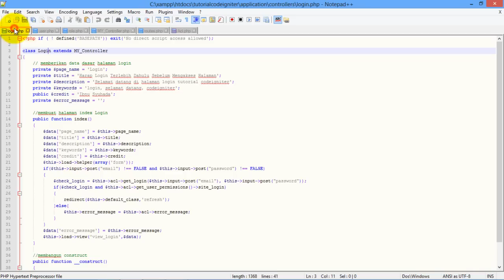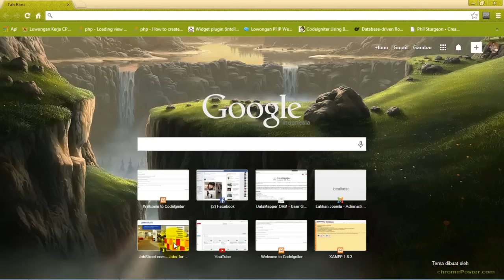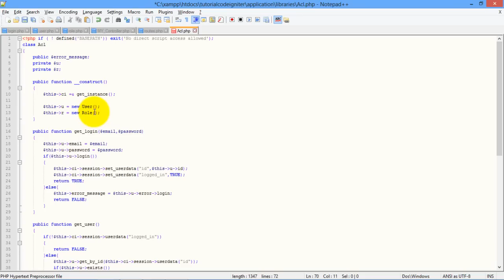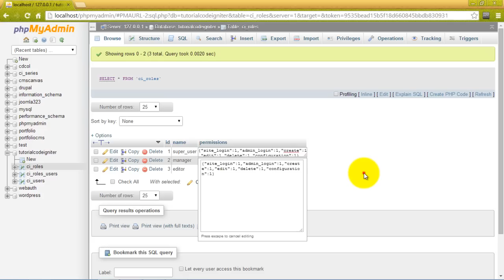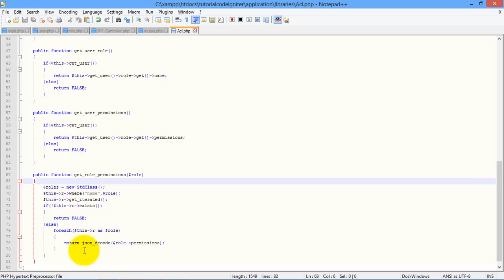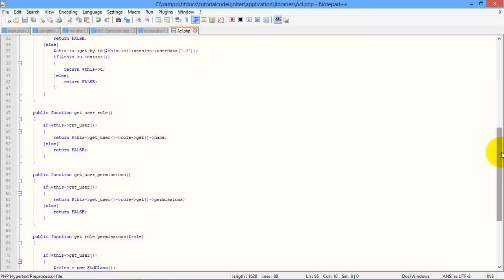Access Controle List Sederhana Codeigniter Bagian 5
Video access controle list sederhana codeigniter bagian 5 ini merupakan kelanjutan tutorial sebelumnya yang berisi tentang class acl. Di dalamnya terdapat penjelasan bagaimana mendapatkan permissions dan role dari seorang user.